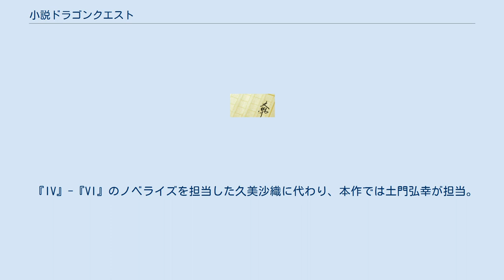小説ドラゴンクエスト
小説ドラゴンクエスト（しょうせつドラゴンクエスト）は、エニックス（現スクウェア・エニックス）から発売された小説のシリーズ。
 エニックスのコンピュータRPGであるドラゴンクエストシリーズのストーリーや世界観に基づいたファンタジー小説である。
第1作『ドラゴンクエスト』から第7作『ドラゴンクエストVII エデンの戦士たち』までが発売された。
 作者は作品ごとに異なり、『ドラゴンクエスト』から『III』までの「ロトシリーズ」は高屋敷英夫、『IV』から『VI』までの「天空シリーズ」は久美沙織、『VII』は土門弘幸が担当している。
なお小説の設定に協力したのは横倉廣（『IV』まで）。
 以下にて、各作品の詳細を解説する。
なお、世界観や登場人物などは各ゲーム作品の記事もあわせて参照のこと。
 高屋敷英夫著。
ハードカバー版と新書版は全1巻、文庫版は2巻構成。
ゲームノベライズの先鞭をつけた作品である。
これ以後、ドラゴンクエストシリーズのノベライズは『VII』まで続く。
 ゲーム本編では見られない小説オリジナルの設定を以下に挙げる。
ゲーム『ドラゴンクエストIII』の発売後に執筆されたため、『II』『III』および関連小説『モンスター物語』『アイテム物語』の設定を取り入れたものもある。
 高屋敷英夫が執筆した。
ハードカバー版、文庫版は全2巻、新書版は全1巻。
 高屋敷英夫著。
ハードカバー版と文庫版は2巻構成、新書版は全1巻。
 ゲーム本編には見られない小説版オリジナルの設定を以下に挙げる。
 前3作のノベライズを務めた高屋敷英夫に代わって、少女小説で実績のあった久美沙織が担当。
ハードカバー版・文庫版は全4巻、新書版は全3巻。
雅語的な単語や表現を豊富に用いたロマンチックな作風が特徴だが、トルネコが主役の第三章はキャラクターの雰囲気に合わせて文体が童話風の「です、ます」調になっている。
各章の冒頭には、吟遊詩人のホイミンの詩が載せられている。
 ハードカバー版・文庫版の各巻の構成は以下の通り。
 新書版では以下の通りになる。
 久美沙織著。
ハードカバー版、文庫版、新書版はいずれも全3巻。
 ゲーム本編には無い小説オリジナルの設定を以下に挙げる。
 久美沙織による。
元々オリジナル設定の多い久美によるノベライズの中でも特にその度合いが強い。
ハードカバー版、文庫版、新書版はいずれも全3巻構成。
 『IV』-『VI』のノベライズを担当した久美沙織に代わり、本作では土門弘幸が担当。
全3巻構成。
ドラゴンクエストシリーズ最後の小説作品となった。
多くのイベントの省略や変更・転職システム・メインサブ共の登場人物の扱い方などに改変が大きく見られ、特に3巻ではそれが顕著に表れている。
他のシリーズの小説と違い、HPとMP、武器防具の装備、転職によるパラメータの変化まで文章化しているなど、ゲームのノベライズに徹している。
 ゲームでは見られない小説オリジナルの設定を以下に挙げる。